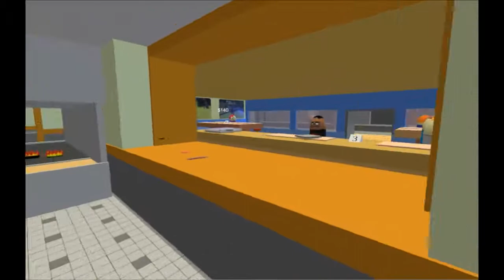Citizen Burger Disorder - Funny Moments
Who's that handsome guy with fur all over him? Why, it's Adog5836 of course! Make sure to check out his channel

Like the game and want to (attempt) to play it seriously? Check it out here!